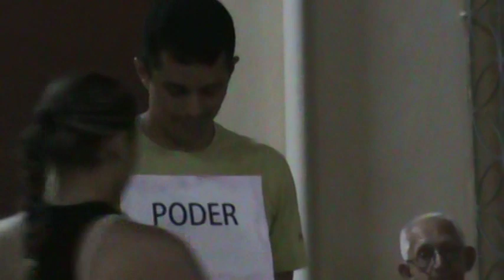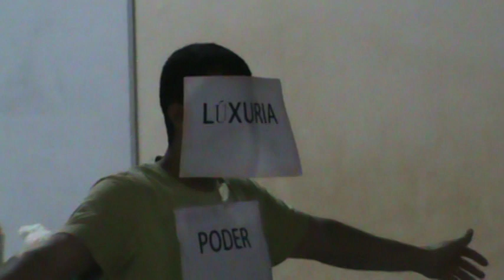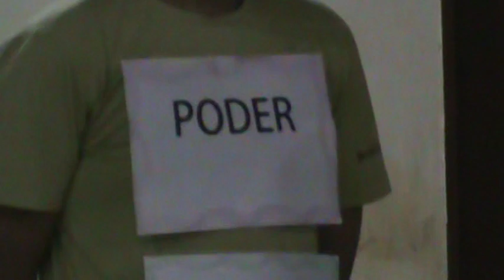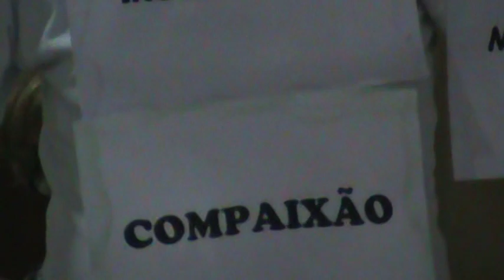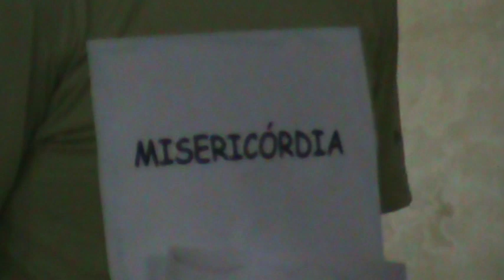Filho Prodigo Luciana